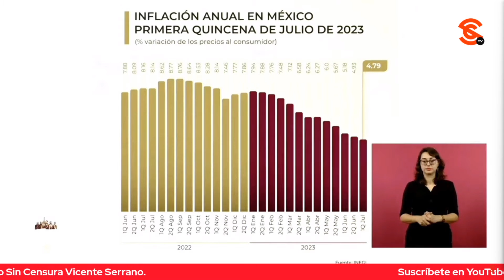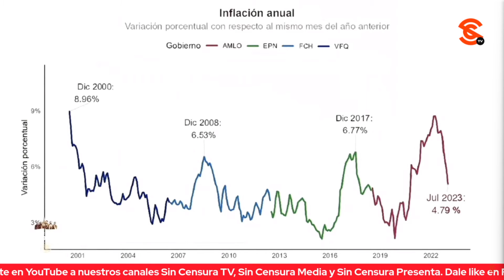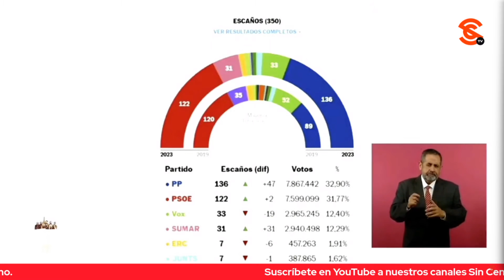AMLO: NO LO DIGO YO, LO DICE EL INEGI, ESTÁ BAJANDO LA INFLACIÓN EN MÉXICO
El presidente López Obrador aseguró en su mañanera que tiene una muy buena noticia y que la va a compartir en su sección “No lo digo yo”. Aclaró que tiene que andar con cuidado y muy atento, que está hasta hablando más despacio, porque el INE y el Tribunal Electoral del Poder Judicial de la Federación quisieran silenciarlo por completo, pues están convertidos en los grandes censores, pero que “no lo digo yo”, lo dice el INEGI, que está bajando la inflación en México, con lo que se fortalece la economía de la gente mediante el poder de compra